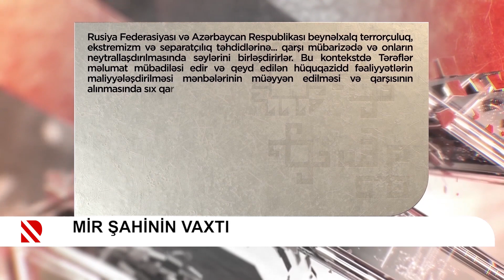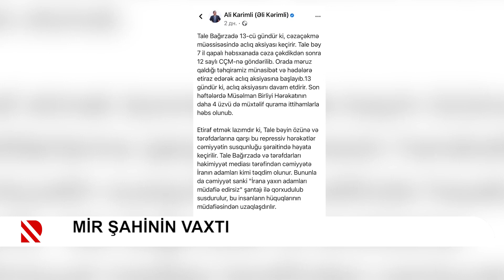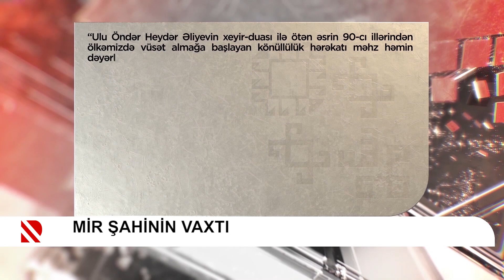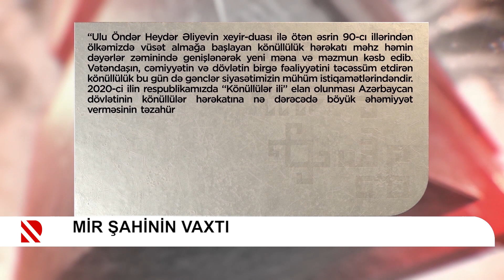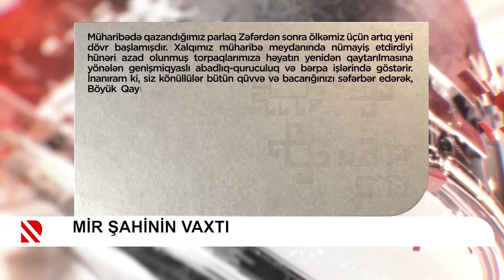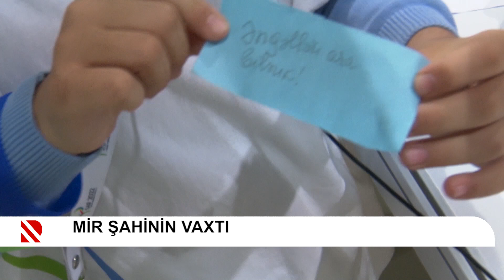Mir Şahinin vaxtı - 11.12.2022